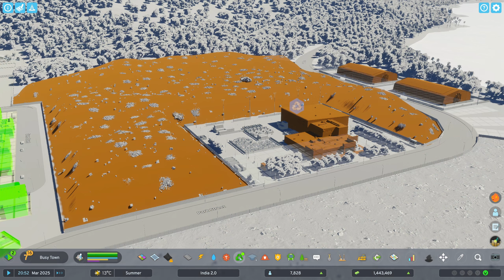Building Cities in a Unique Way in Cities Skylines 2 | Mods | New Updates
Cities Skylines 2 New Latest Mod | Road Builder Mod | Cities Skylines 2 Gameplay

Series Info:
Map name: Samui Island
Mod List:
Unified Icon Library
Asset Icon Library
Move It
Anarchy
ExtaLandScapingTool
Better Bulldozer
Tree Controller
Plop The Growables
Extended Road Upgrades
Extra Detailing Tools
FindIt
Line Tool
Traffic
Legacy Flavour
Ground Texture Decal Pack
RiverBeds Texture Pack
Overground Parking by Dome
Asset Pack Manager
ExtraAssetImporter
Extra Lib (Dependency)
|18n EveryWhere (Dependency)
Gooee (Dependency)
Dependency Pack (Dependency)

Graphics Settings:
Screen Resolution: 2560 x 1440 x 144Hz
Display Mode: Fullscreen
VSync: Off
Maximum frame latency: 2
Game cursor mode: Confined to window
Depth  of Field mode: Disabled

Dynamic Resolution Scale Quality: Disabled
Anti-aliasing Quality: High SMAA
Clouds Quality Settings: Disabled
Fog Quality Settings: Enabled
Volumetrics Quality Settings: Disabled
Ambient Occlusion Quality: Disabled
Global Illumination Quality: Disabled
Reflections Quality: Medium
Depth of Field Quality: Disabled
Motion Blur: Disabled
Shadow Quality: High
Terrain Quality Settings: High
Water Quality Settings: Medium
Level of Detail: Medium
Animation Quality: Medium
Texture Quality Settings: High

Rao Gamer PC Spec (custom pc)
CPU: Intel i7-7800X
RAM: 16GB
GPU: Asus GTX 1080TI 11GB GDDR5 Strix
MB ASUS X299-A PRIME
RAM CORSAIR 16GB DDR4 3000MHZ
SMPS CORSAIR RM1000X
ASUS GTX 1080TI 11GB DDR5 STRIX
CPU COOLER CORSAIR H100I
MONITOR AOC LED AG 271QX
MONITOR BENQ LED EW2440ZH

Cities Skylines 2 gameplay,
Cities Skylines 2 gameplay Hindi,
cities skylines 2 part 1
Cities Skylines 2 waterfront city
Cities Skylines 2 Custom Map City